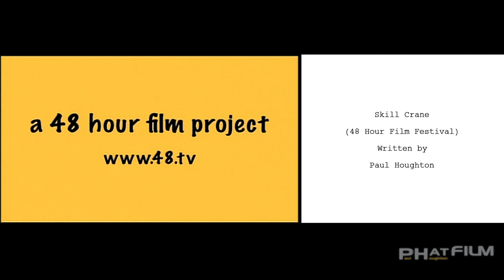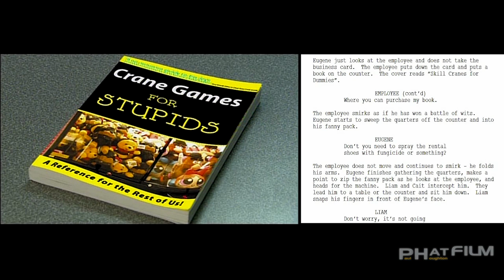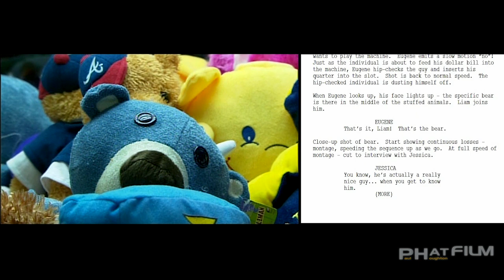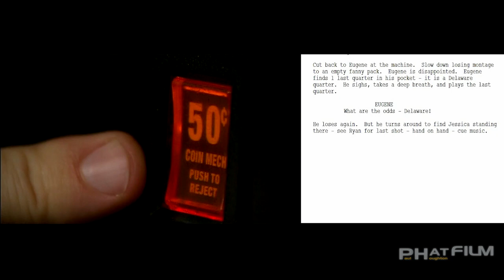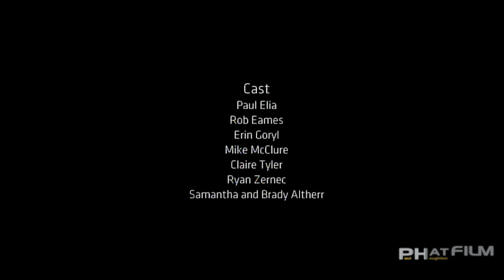FILM VS SCREENPLAY: THE 2009 SHORT FILM 'SKILL CRANE' (PEOPLE'S CHOICE WINNER) & THE SHOOTING SCRIPT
'Skill Crane' was a short film created for the 48 Hour Film Festival in 2009, which played at the Royal Oak Music Theater (near Detroit, Michigan), and won both the hearts of the audience and the 'People's Choice Award'. We drew the genre from a hat (comedy) on Friday evening (July 24th, 2009), the script was written overnight, and shooting took place at 2 locations on Saturday. Editing was executed on Sunday, before being rushed to the 7:00 pm deadline submission. Here we compare the film with the shooting script. (Please note: The film contains adult language and content).

The film was required to feature the following things...
1: a book
2: a character who paints
3: the line, "Why don't you explain it to me."

Cast:
Paul Elia - Eugene
Rob Eames - Angry Dad
Erin Goryl - Jessica
Mike McClure - Bowling Alley Employee
Clare Tyler - Cait
Ryan Zernec - Liam
Samantha Altherr - Movie Theater Kid 1
Brady Altherr - Movie Theater Kid 2

Producers:
Paul Houghton
Ryan Mulvaney
Tara Plizga

Assistant Producer: Luc Cole

Writer: Paul Houghton

Director: Ryan Mulvaney

Directors of Photography:
Tony D'Annunzio
Andy Miller

Original Music: Brian Miller

Editor: Ryan Mulvaney

Assistant Editor: Tracy Mobley

Title Design: David Cilibraise

Hair and Makeup: Marguerite Adragna